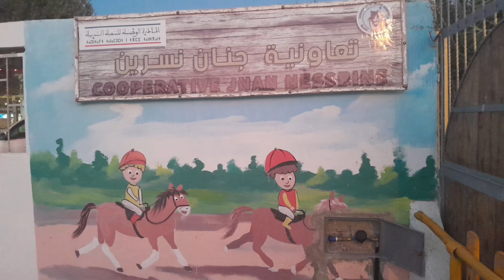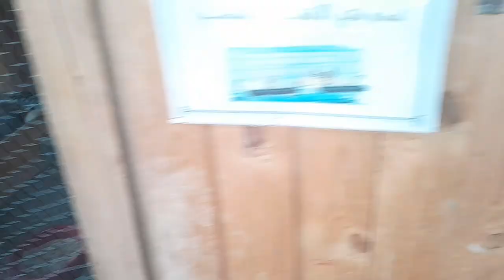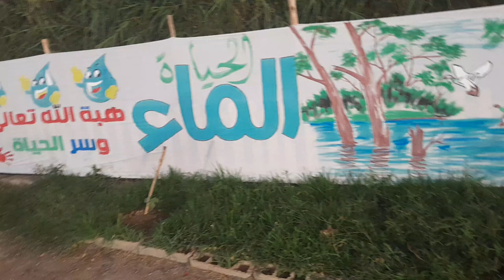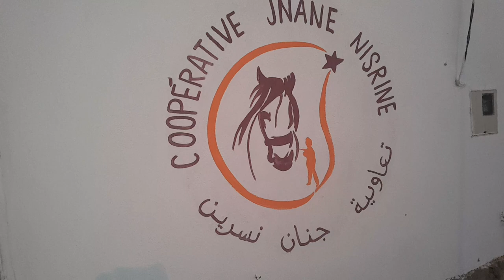جمعية جنان نسرين سيدي قاسم